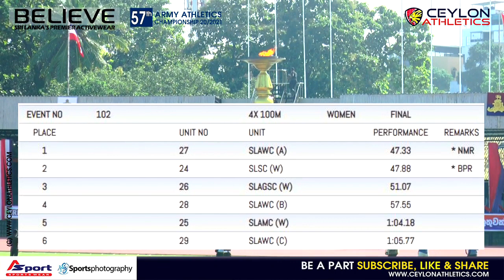4x100m Relay Womens Army Athletics Championship 2021 EX